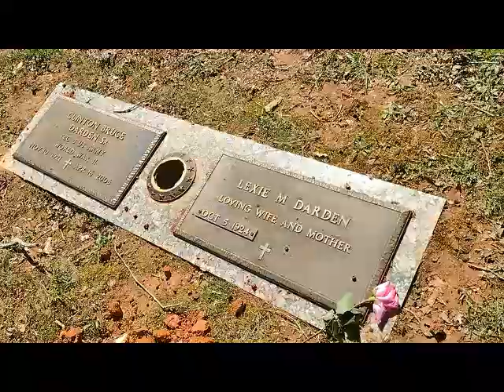Dealing with Death